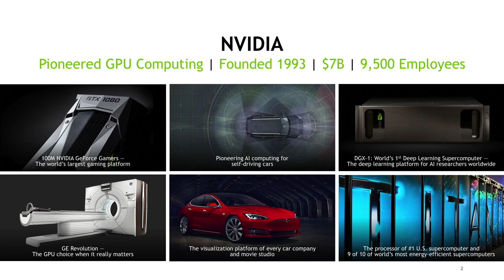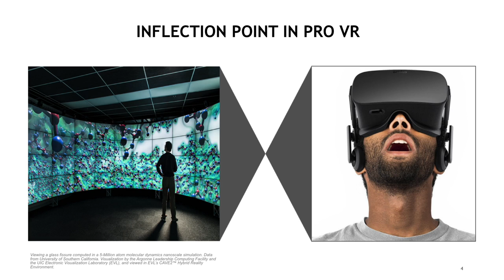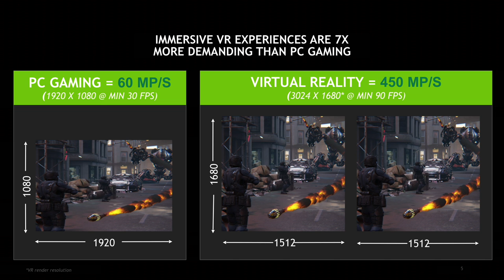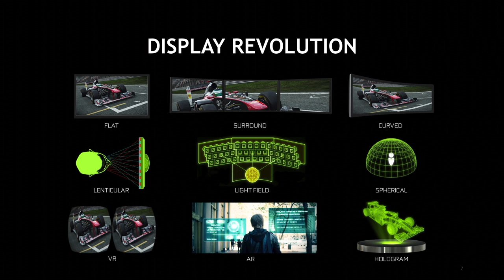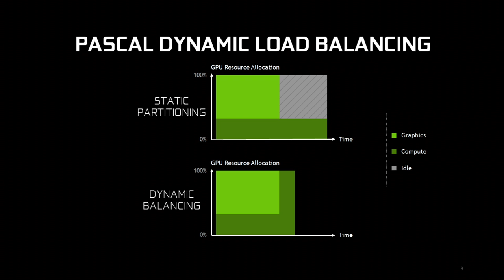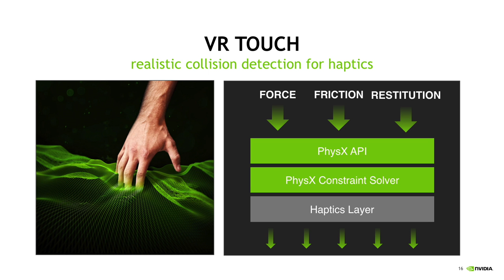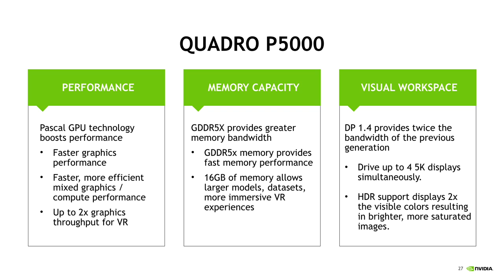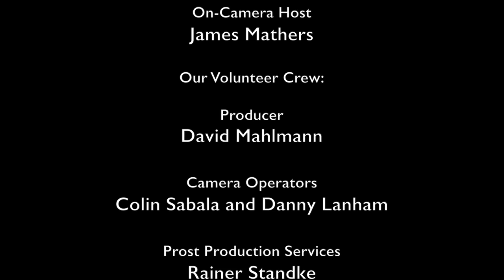Terry Brown gives an overview of NVIDIA with an emphasis on VR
The Digital Cinema Society held it's annual Post Expo November 19th at Raleigh Studios in Hollywood. Leading Industry Experts covered a wide variety of Post Production topics and in this segment Terry Brown from NVIDIA gives an overview of the companies efforts an in particular their work in VR.